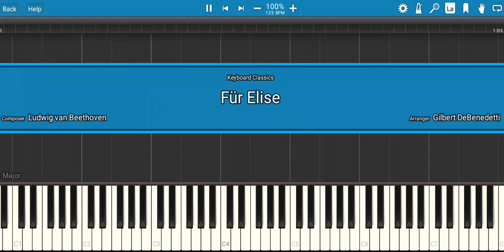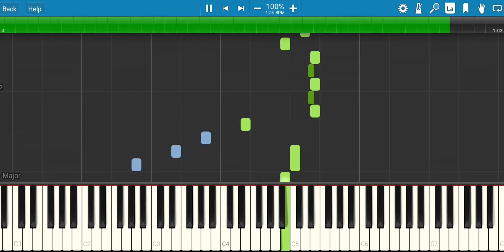Fur Elise easy piano